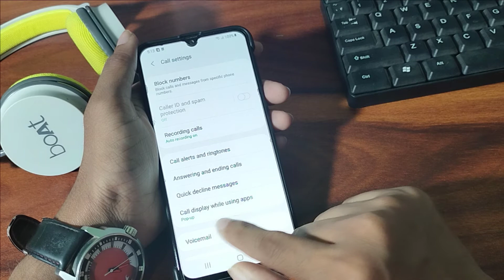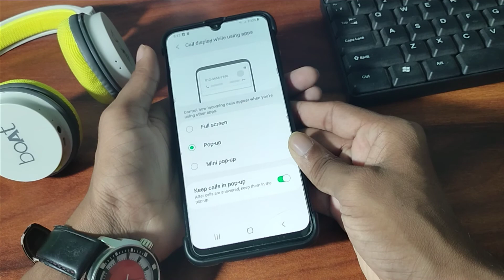How to change incoming call screen on android samsung, call display with using pop up screen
change call screen android
change calling screen android
change caller screen android
how to change incoming call screen on android
how to change incoming call screen on android without any app
how to change call screen on android in tamil
how to change incoming call screen on android in tamil
how to change call screen on android redmi
how to change your calling screen on android
how to change call screen on android to iphone
how to change call screen on android samsung
How to change incoming call screen on android samsung mobile
call display with using pop up screen .